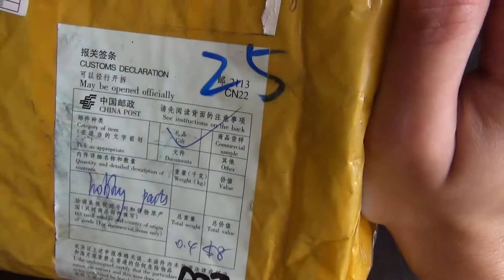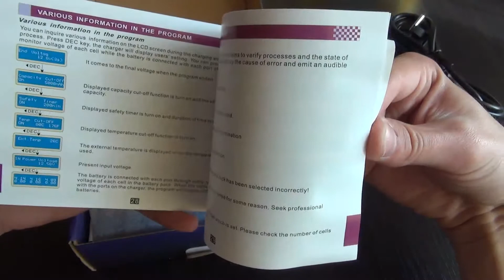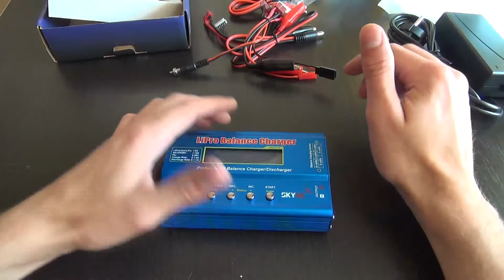iMax B6 оригинал распаковка.